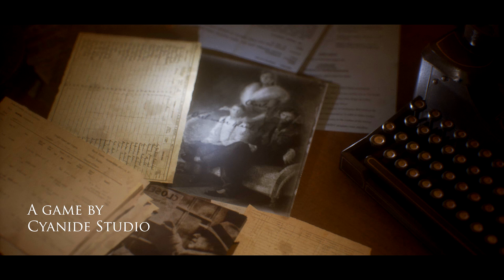Gamescom Tag 1: Gwent Thronebreaker, Elex, Call of Cthulhu und mehr!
Ersteindrücke zu Säulen der Erde Buch 2, Aer, Gwent: Thronebreaker, Call of Cthulhu, Aquanox, Elex, Spellforce 3 und  Life is Strange 2